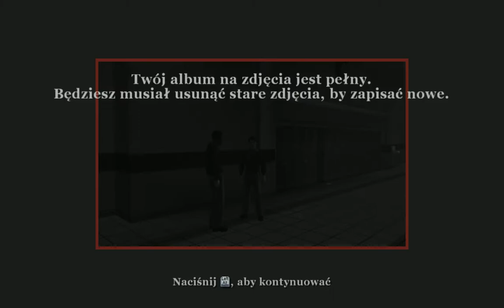Zagrajmy w: Bully Scholarship Edition PL 100% odc.21 Lekcja Muzyki i Lekcja Mechaniki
Dwudziesty Pierwszy Odcinek z serii Zagrajmy w: Bully Scholarship Edition PL 100%. Podoba się Odcinek! Kliknij w dzwoneczek! Napisz Komentarz! łapkę w górę! Do zobaczenia i usłyszenia w moich filmach. Pozdrawiam :) UWAGA!!! Pospuły mi się Słuchawki z Mikrofonem ale dżwięk z gry macie bo Słuchawki dżwięk nagrywają z gry i serie będzie nagrywana (bez mojego komentarza głosowego) SERIA POWRACA PO PONAD ROKU NIE NAGRYWANIA na moim kanale :) Pozdrawiam